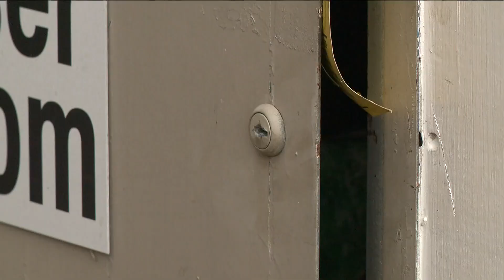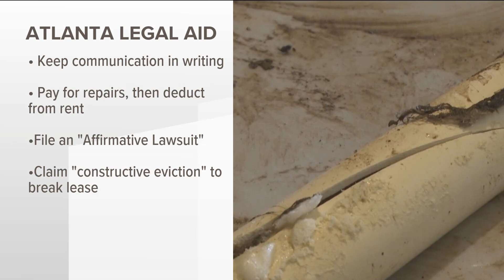Hole opens up on exterior wall of Duluth apartment, mold builds up after pipes burst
Signature at Sugarloaf Apartment Homes has ignored the resident's request to be able to break her lease or be moved to another unit.